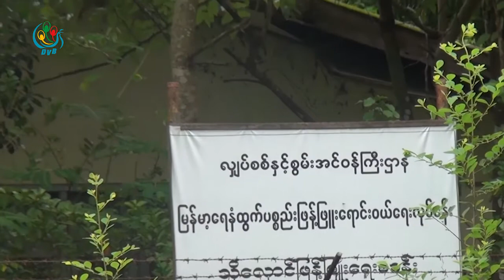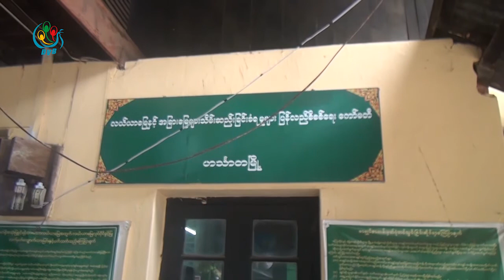DVB - ဟသၤာတၿမိဳ႕မွာ ေျမသိမ္းခံရတဲ့ ျပည္သူတခ်ိဳ႕ သတင္းစာရွင္းလင္းပြဲ ျပဳလုပ္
ဧရာဝတီတိုင်း ဟင်္သာတမြို့မှာ မြေသိမ်းခံရတဲ့ ပြည်သူတချို့က သတင်းစာရှင်းလင်းပွဲ ပြုလုပ်ခဲ့ပါတယ်။ ကိုကိုကြည် ပေးပို့ထားပါတယ်
DVB TV -